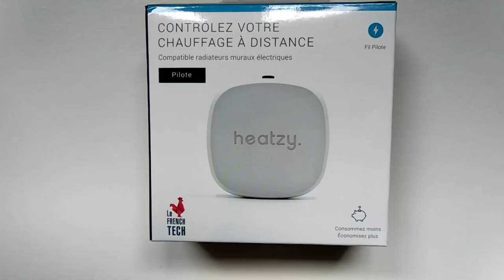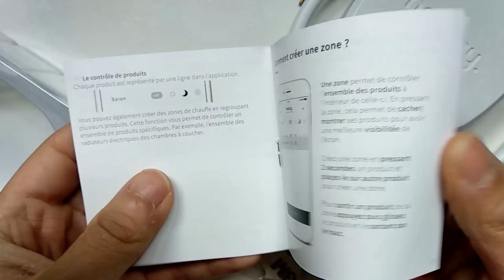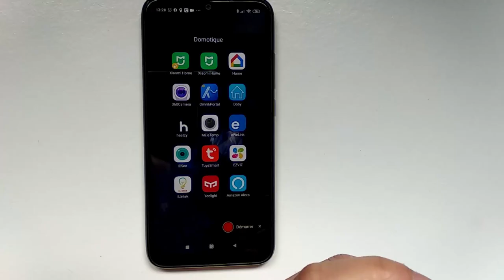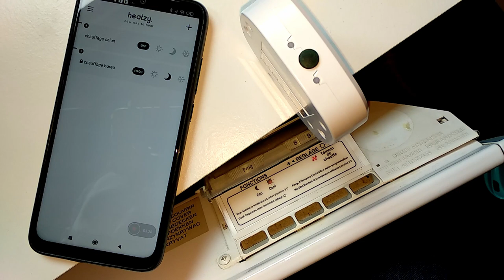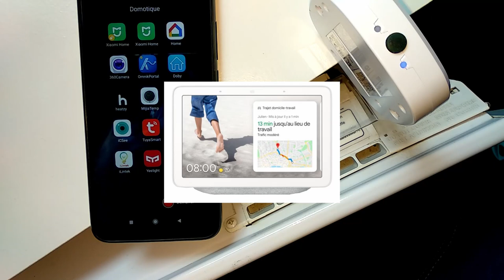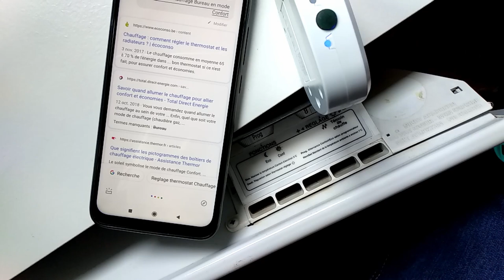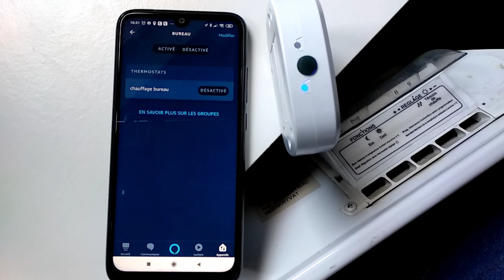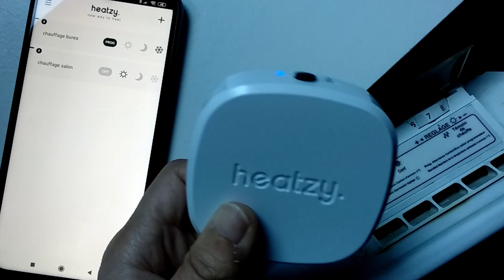Module connecté Heatzy pilote rendre votre radiateur électrique connecté facilement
Aujourd'hui, je test un module de chez Heatzy , le module Heatzy pilote pour rendre vos radiateurs électrique connecté facilement.

Concours terminé le 03/03/2020 à Minuit.

Si vous désirez l'acheter au meilleurs prix lien juste en-dessous

Pour en savoir encore plus, visitez le site de chez Heatzy (lien juste en dessous)qui est très bien fait

Présentation et déballage 1:40
Installation du module 6:38
Connexion à l'application Heatzy 12:00
L'application Heatzy en détails 15:00
Bouton de contrôle du boîtier Heatzy 22:00
Connexion a Google Home 24:06
Commande vocale google assistant 27:51
Connexion a Amazon Alexa 32:38
Commande Vocale Alexa 35:00
Les différents mode d'un chauffage électrique 36:40
Conclusion 37:30
Concours 42:22

Tests et conseils de produits acheter en ligne et les meilleurs prix négociés pour vous sur mon blog